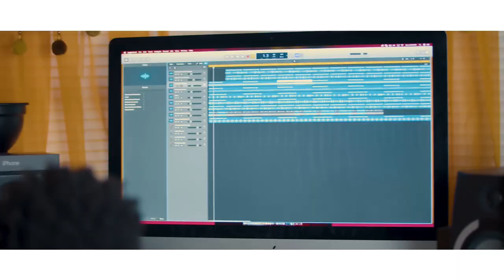“VOLE” COVER BY MAES LUCSON (Official video)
HOMMAGE À MIKABEN